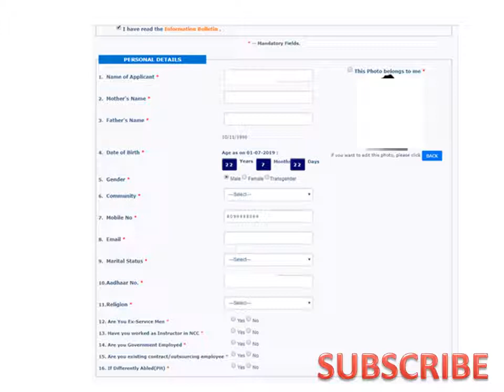AP గ్రామ / వార్డ్ సచివలయం నోటిఫికేషన్ 2019 - ఆన్‌లైన్‌లో దరఖాస్తు చేసుకోండి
in this video i will discussed about how to register OTPR and applying for job.